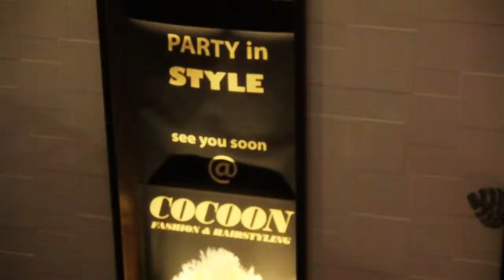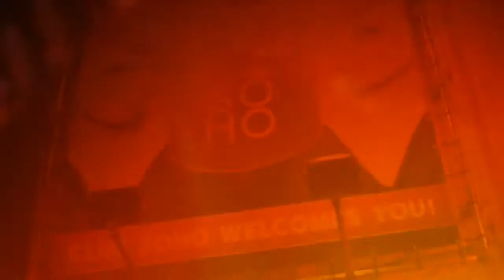CLUB SOHO PROMOTIE CLIP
Club SOHO blends music and entertainment with a modern multi-level environment. With extreme care and precise attention for detail we created an exciting setting for a brand new nightlife experience that makes you blush.